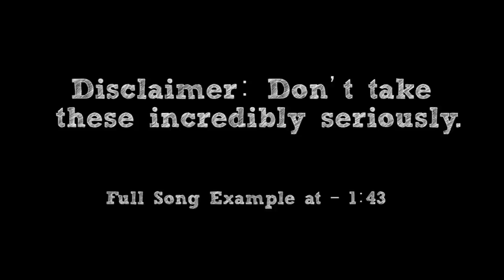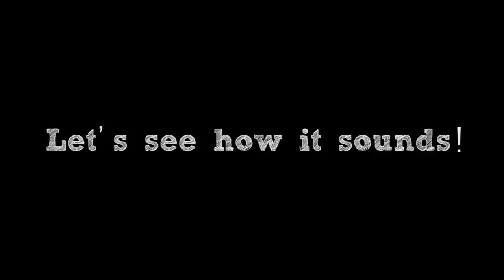How To: Make an Emotional Video Game Theme in 5 Min or Less (+ Full Song at the End) || Shady Cicada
► Full song example at - 1:43

Whether you're stepping into a beautiful area or you're sulking over a party member who's HP just hit a permanent 0, an emotional video game theme is always helps catalyze the situation. This is "How To: Make an Emotional Video Game Theme in 5 Minutes or Less"! It's also one of my favorite songs I've ever written. I hope you enjoy!

-CREDITS-

East West Symphony Orchestra - Strings
Native Instruments FM8 - Synths
Native Instruments Action Strikes - Percussion

-EQUIPMENT-

Guitar: Schecter Damien Platinum with DiMarzio Titan Pickups
Bass: Ibanez Soundgear
Strings: Elixir "Light-Heavy"

Interface: Line 6 UX2
Audio Software: Cubase 5
Tone Software: POD Farm 2 & Bias FX
Drums: Superior Drummer 2.0
Video Software: Adobe Premiere Pro
Video Camera: Canon Rebel T5i